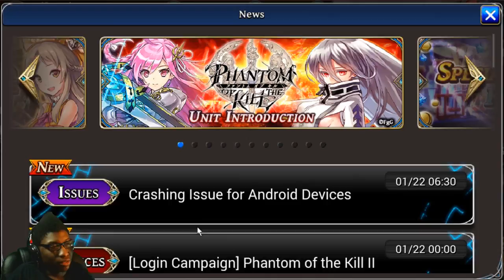The Alchemist Code | Episode 19 | Time For More Story! To Episode 2 We Go!